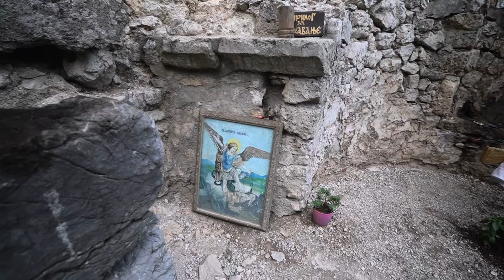Someone Broke Into the Yugo…